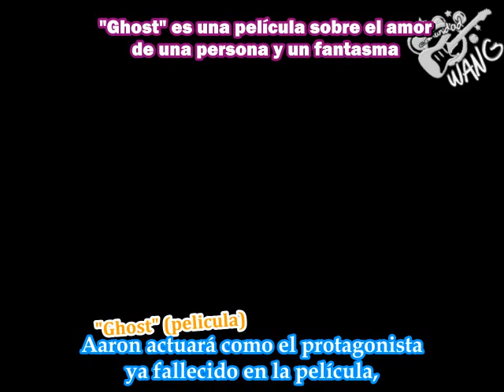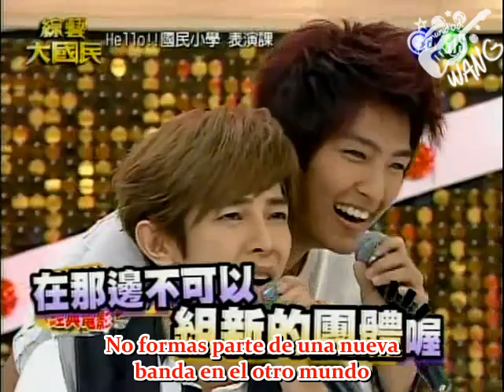Jiro y Aaron parodia Ghost Sub español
Chicas aqui les dejo una parodia que hicieron Jiro y Aaron en el programa de Jirito esta super divertida a mi me encanto y mato de la risa espero les guste saludos y no olviden unirse a Saludos maly!